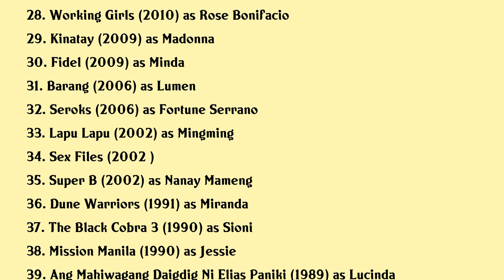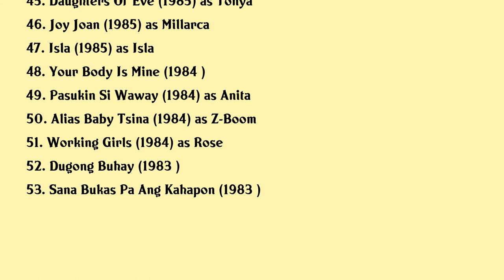Maria Isabel Lopez Movies list Maria Isabel Lopez| Filmography of Maria Isabel Lopez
Maria Isabel Lopez Full Movies List Filmography of Maria Isabel Lopez

Latest movies of Maria Isabel Lopez are:

1. Naked Rose
2. Lola Igna
3. Swipe
4. Just The 3 Of Us
5. The Story Of Love
6. Barcelona A Love Untold
7. Ma Rosa
8. Ordinary People
9. Dismay
10. Bahay Ampunan
11. Dahling Nick
12. Lorna
13. Maria Leonora Teresa
14. Flying Kiss
15. Kabaro
16. Three
17. Wandering Butterflies
18. Angustia
19. The Corruption Of Melba
20. Corazon Ang Unang Aswang

Complete list of movies acted by Maria Isabel Lopez are in this video.

Please Comment down your favorite movie of Maria Isabel Lopez